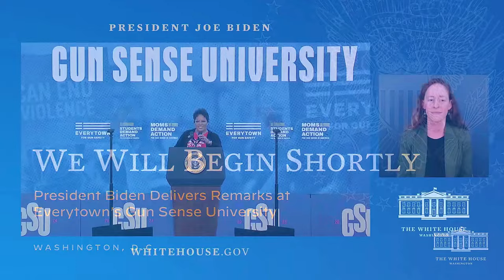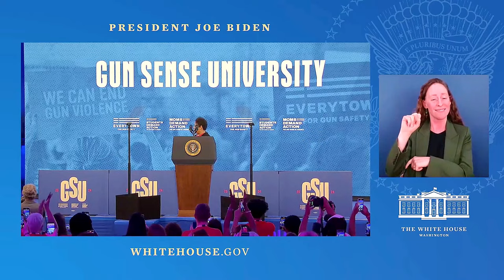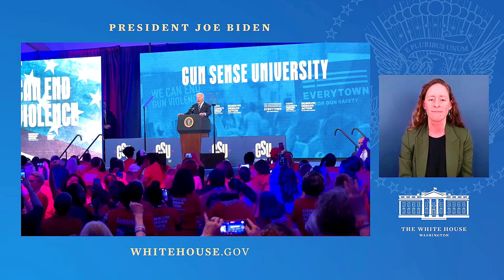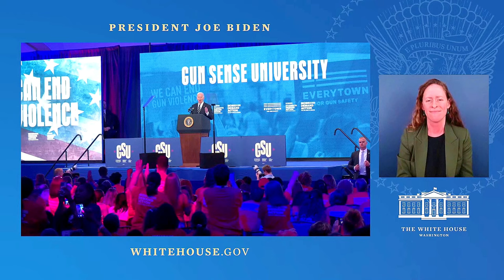President Biden Speaks at Gun Sense University - Everytown Event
Watch as President Biden delivers powerful remarks at Everytown’s Gun Sense University, addressing important issues surrounding gun safety and advocating for sensible gun laws in America. Stay informed and engaged with this insightful speech from the President.

WASHINGTON — President Joe Biden is set to address gun safety and his administration's steps to reduce gun violence in a speech Tuesday at an annual conference on the issue — hours after his son was found guilty on gun-related charges by a federal jury in Delaware.

He's scheduled to headline Everytown for Gun Safety's annual training conference, Gun Sense University, in Washington at 1:30 p.m. ET. The group said that the conference brings together volunteers and survivors of gun violence from across the country "to share best practices, participate in training sessions about effective organizing and prepare for the crucial work ahead."

The Biden-Harris 2024 presidential campaign released a memo ahead of the president's speech touting the administration's accomplishments to decrease gun violence.

"Fighting for a safer America — an America that does its part to save more lives from gun violence — is on the ballot this November," said the memo from campaign senior spokesperson Kevin Munoz.

Biden "signed the most significant federal bipartisan gun safety legislation in nearly 30 years," the memo said, "that went after gun traffickers and expanded federal background checks; has worked to combat deadly, untraceable ghost guns; and closed the background check loophole — and more."

President Biden Delivers Remarks at Everytown’s Gun Sense University
DISTRICT OF COLUMBIA, UNITED STATES
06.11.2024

President Joe Biden delivers remarks at Everytown’s Gun Sense University.